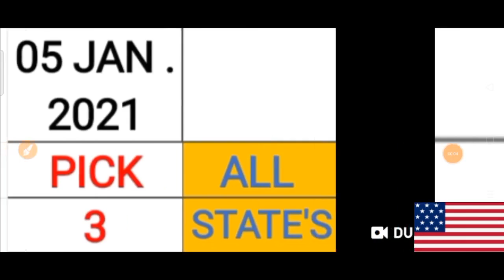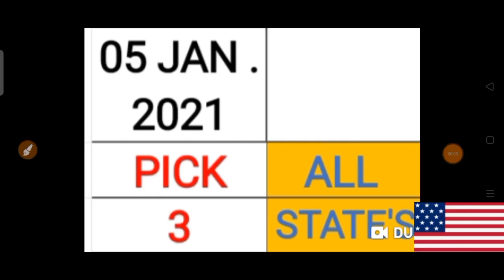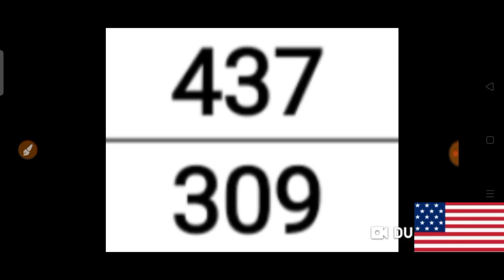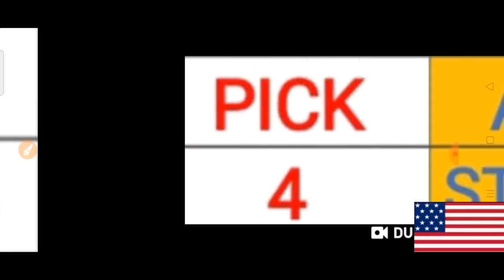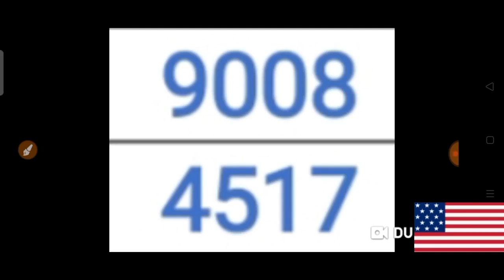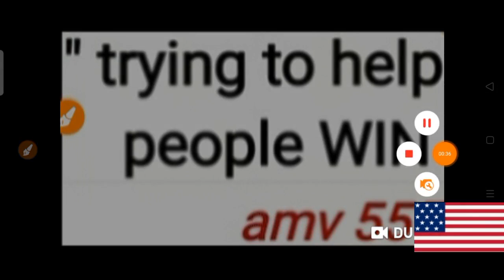PICK 3 & PICK 4 ALL STATES BEST LOTTERY NUMBERS for 05 Jan. 2021 just try